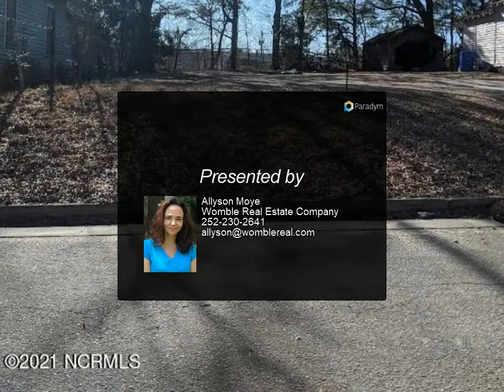108 Spruce Street SW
Lot near main Post Office, and Historic Downtown Wilson. Zoned IMX. Call agent to talk about all the possibilities!

Allyson Moye
Womble Real Estate Company